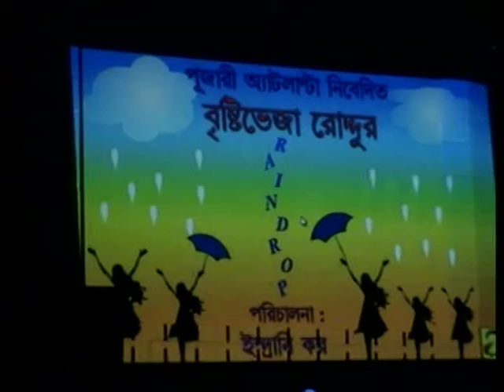Raindrop Part-1.mpg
Raindrop -  A contemporary  fusion portrayal, A theme based dance-recital depicting the introspection and reincarnating the ever-lasting hope of mankind in meeting the factual risks of civilization, come what may.

Concept, choreography & direction -- Indrani Kar